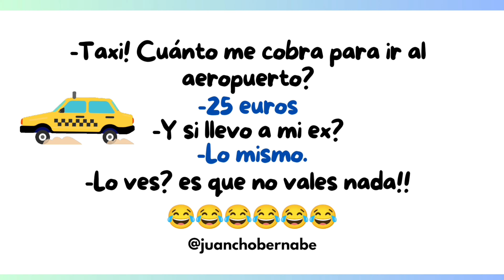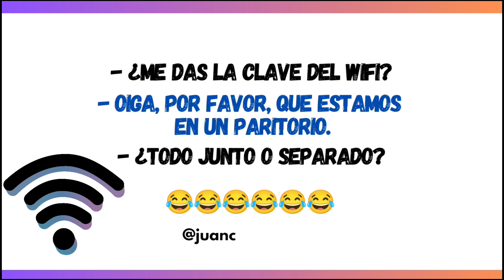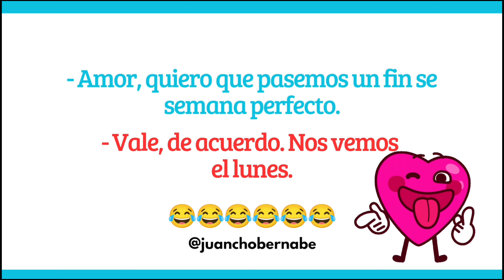CHISTES DIVERTIDOS que los lees (y escuchas) y te ríes 😂😂😂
CHISTES DIVERTIDOS PARA REÍR Y LEER 🤣🤣

Hoy vamos a cambiar unas cosillas pero vamos a seguir riendo de lo lindo 🤪 🤪

Este vídeo vamos a ver chistes escritos y contados. Chistes buenos y chistes graciosos 👏🏽👏🏽

Bienvenidos a un nuevo vídeo de chistes, cuentos, humor y comedia. 🤪🤪🤪

Os traigo un vídeo cargado de risas de carcajadas y de mucho buen rollo 😃😃😃

Un espacio de diversión y entretenimiento. en este canal podrás ver multitud de chistes y comedias para morirse de la risa 😄😃😊😃